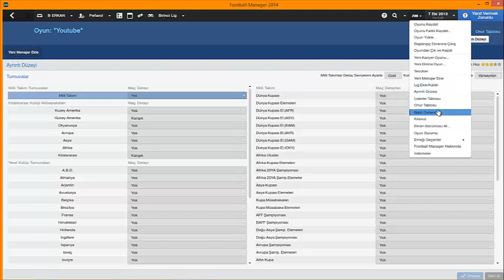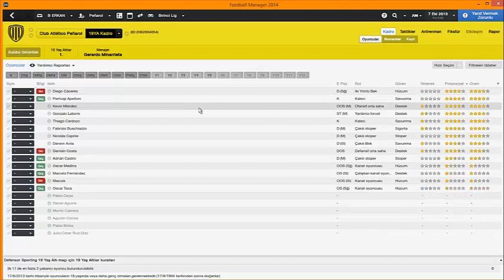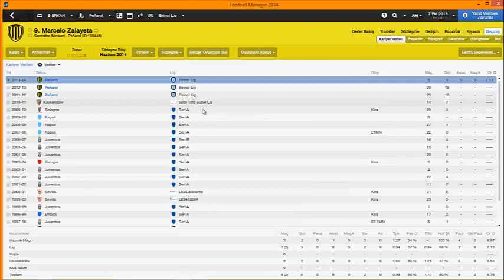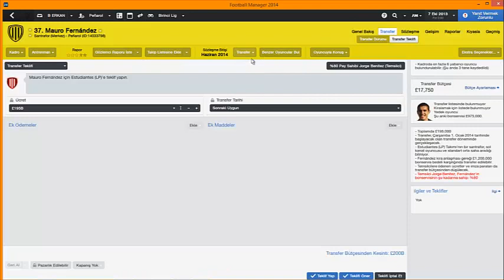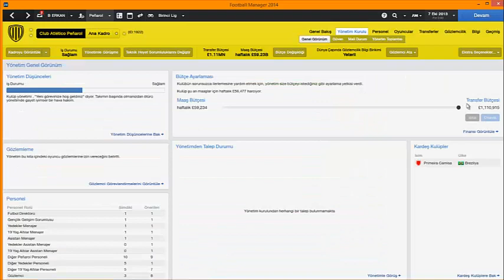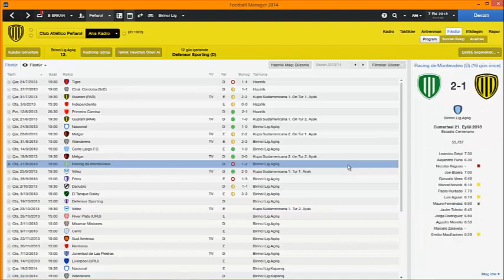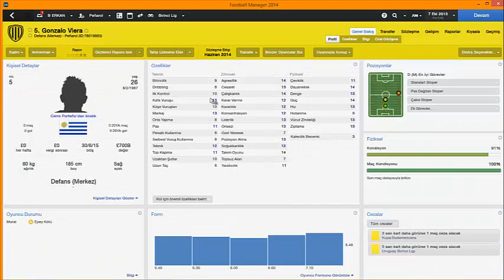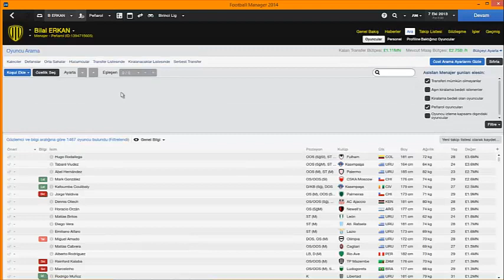Football Manager 2014 | B-1 Yeni Takımım ''Penarol''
Bilal ERKAN